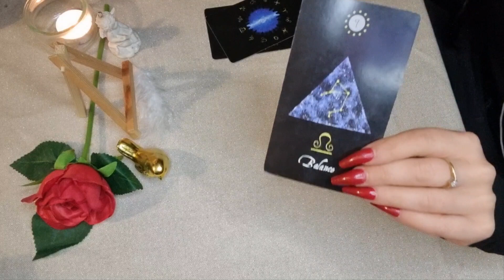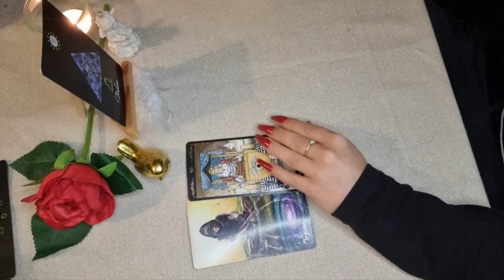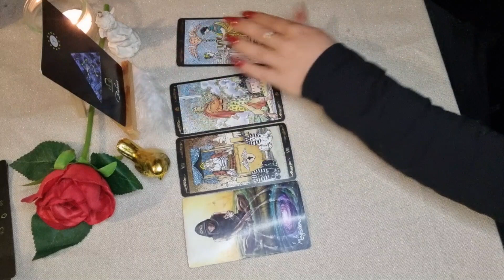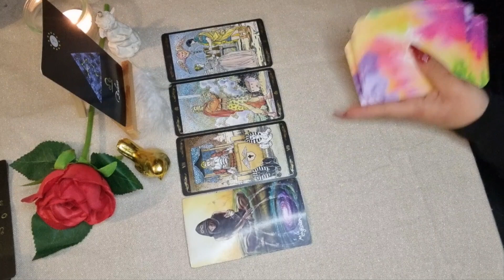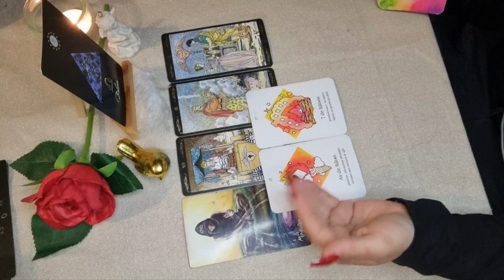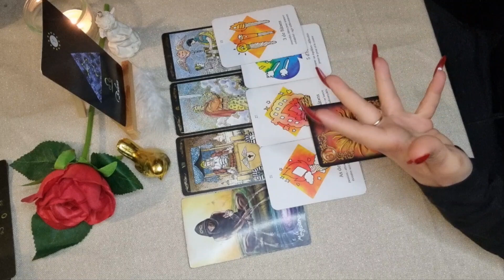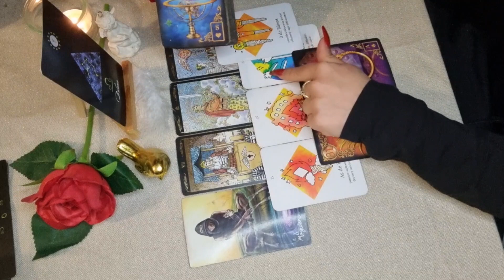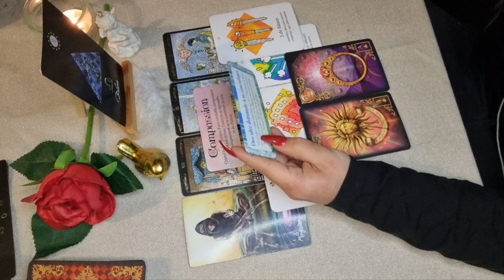♎️ BALANCE - Tirage Avril 2023 🔮 Magnifique tirage les Balance ! Engagement.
Oracles et Tarot utilisés:

.Le Tarot universel (Roberto de Angelis)
.Les rêves enchantés de Lenormand (Ciro Marchetti)
.Arcanes mineurs du tarot de Lora (L'auracle)